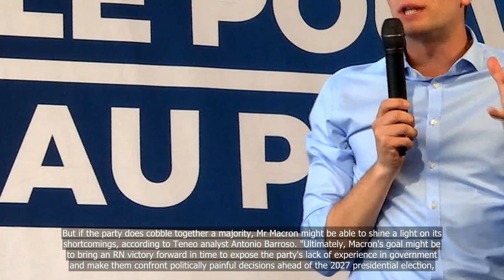Le Pen’s 28-year-old political heir faces a make-or-break moment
💗📌 Singapore